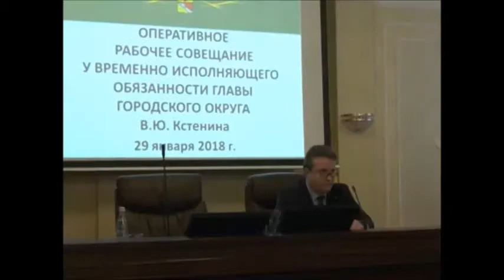КАК ПОХОРОШЕЕТ ВОРОНЕЖ